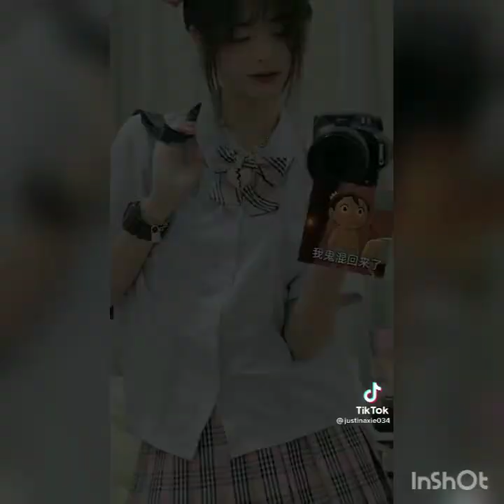Tạ Sở Linh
mọi người thấy hay thì cho em xin một like và một lượt đăng ký kênh nhé để em có thêm động lực ra nhiều video hay cho mọi người xem nhé.